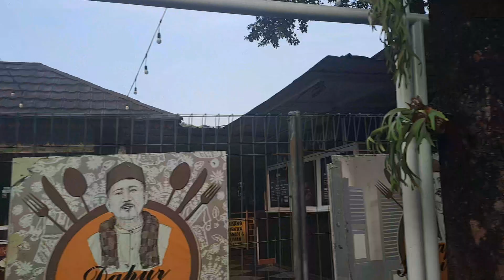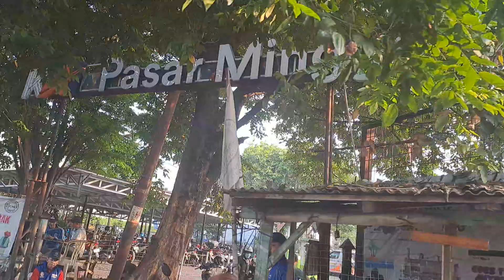VLOG JALAN RAYA BALERAKYAT KAYUMANIS PASAR MINGGU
suasana keramayan jalan raya balerakyat kayu manis jakarta timur pasarminggu melewati jembatan gantung kali ciliwung